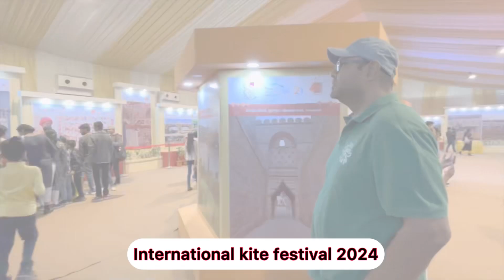International kite festival ahmedabad 2024 -vibrantsummit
International kite festival 2024
Vibrant gujarat summit 2024